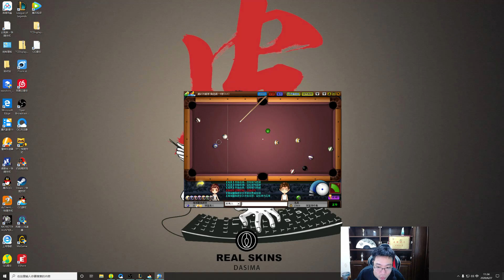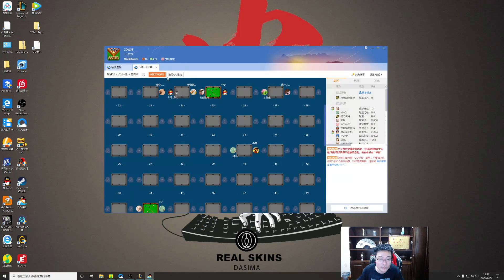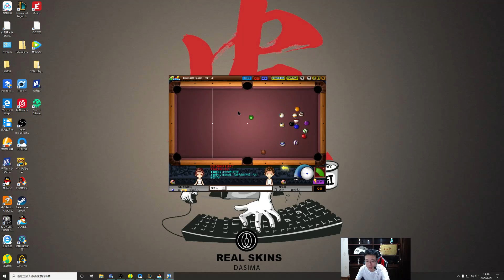【大司马】大司马近期桌球合集，电竞奥沙利文经典打不过对手 就硬跑！